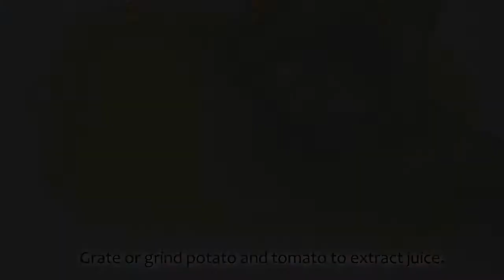Easy 2-step tan removal | Remove tan from hands| Get rid of dark hands, dark neck, dark feet